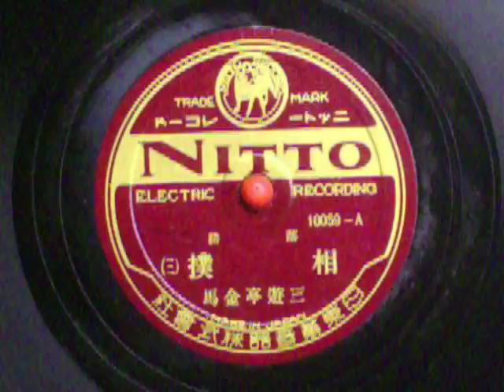相撲 三遊亭金馬 3/4 落語 sumou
三遊亭金馬
ニットーﾚｺｰﾄﾞ　　10059－A